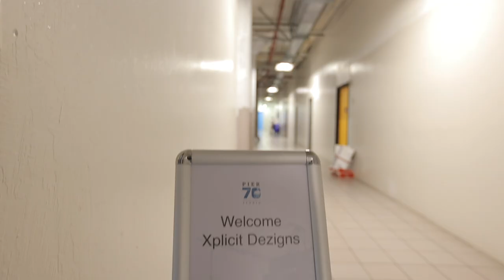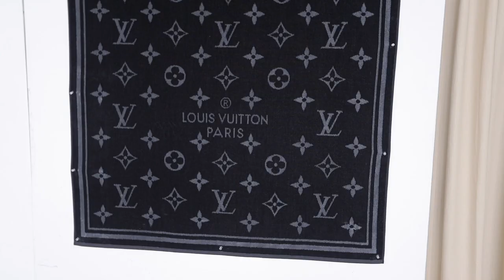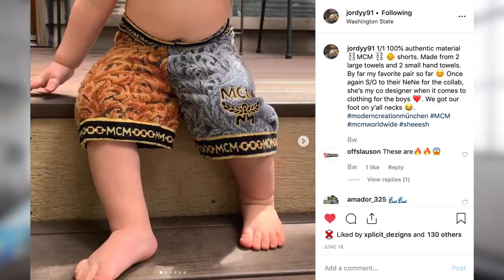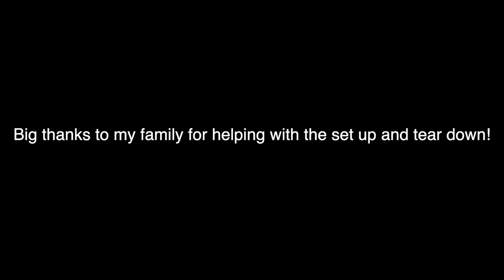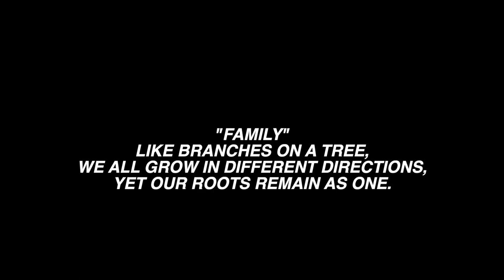Watchband Making 101 by Xplicit Dezign's - San Francisco, California Aug 2nd, 2019 - Aug 4th, 2019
This is our 3rd  Xplicit Dezigns workshop held in San Francisco, California. Want to sign up for Orlando?

Video by: Sneakerheadinthebay